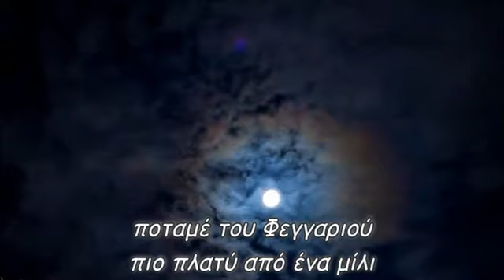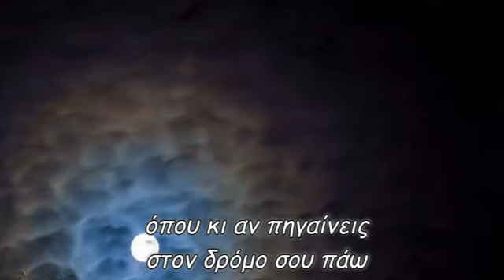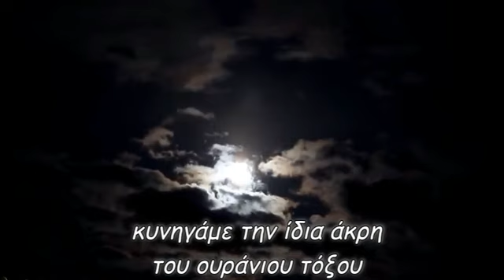Ποταμέ του Φεγγαριού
ποταμέ του Φεγγαριού πιο πλατύ από ένα μίλι
θα σε διασχίσω με χάρη κάποια μέρα
ω! εσύ ονειρευτή καρδιοκατακτητή
όπου κι αν πηγαίνεις στον δρόμο σου πάω
δυο περιπλανώμενοι εκεί έξω θα δουν τον κόσμο
έχει τόσο πολύ κόσμο να δεις
κυνηγάμε την ίδια άκρη του ουράνιου τόξου
περιμένοντας στη στροφή
ο τοσοδούλης φίλος μου
ο ποταμός του φεγγαριού κι εγώ
star30300
Παραγωγή Δεκέμβριος 2020